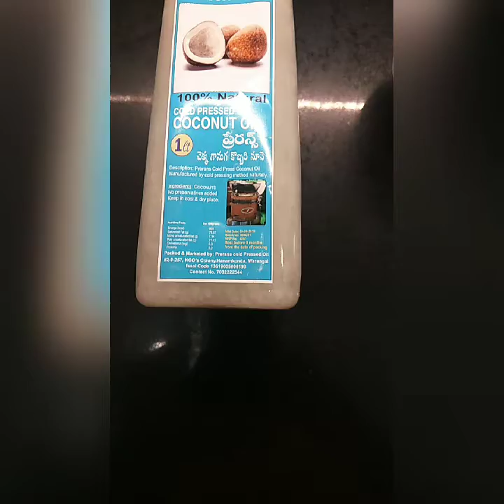Hair growth oil preparation/ don't know how it works but andaru try chestunaru Anni chesa